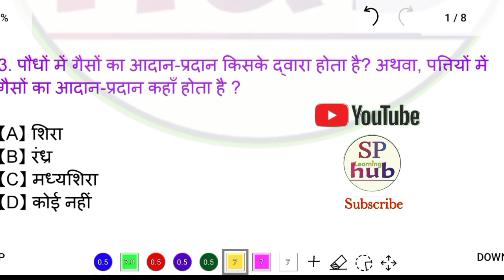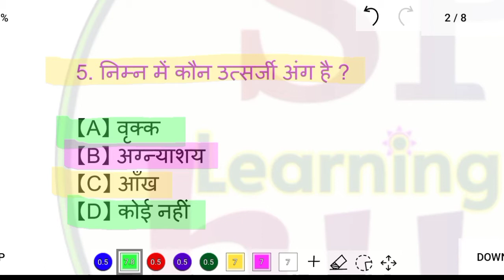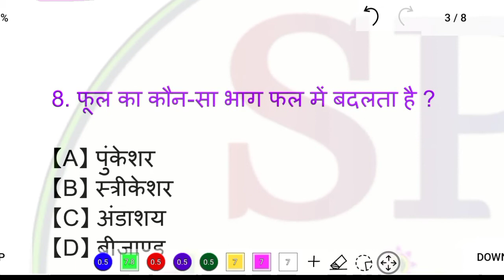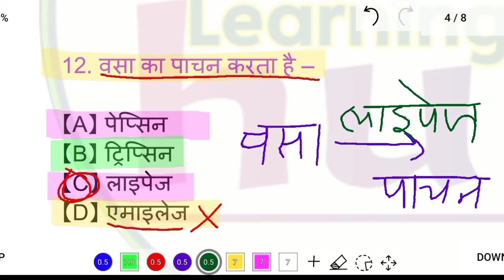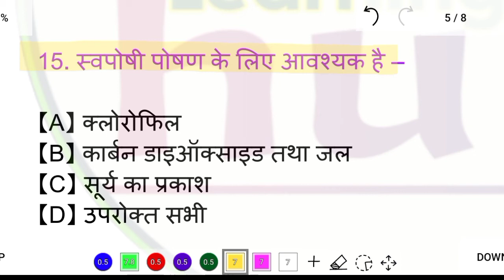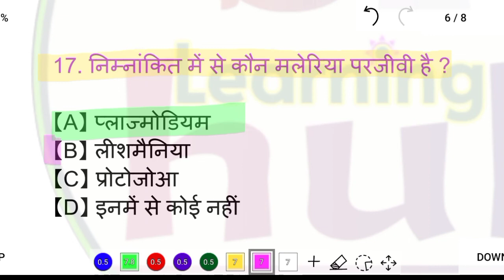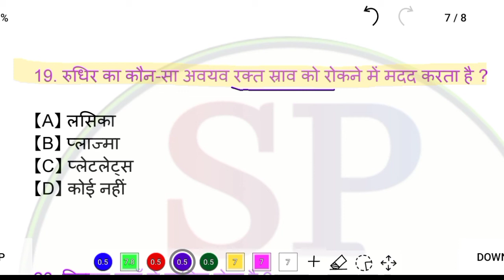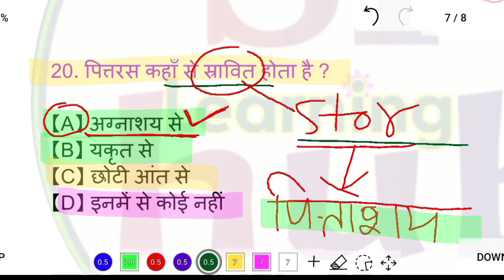Class-10//Science chapter-6//माध्यमिक परीक्षा 2022//महत्वपूर्ण प्रश्न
इस संपूर्ण वीडियो की पीडीएफ फाइल उत्तर सहित प्राप्त करने के लिए नीचे दिए गए लिंक पर क्लिक करें 👇👇

माध्यमिक शिक्षा बोर्ड अजमेर द्वारा आयोजित माध्यमिक परीक्षा 2022 के विज्ञान विषय में अच्छा स्कोर प्राप्त करने के लिए वीडियो को अंत तक जरूर देखें।